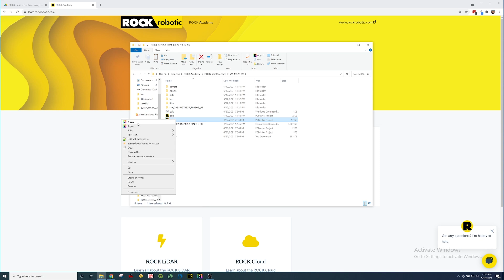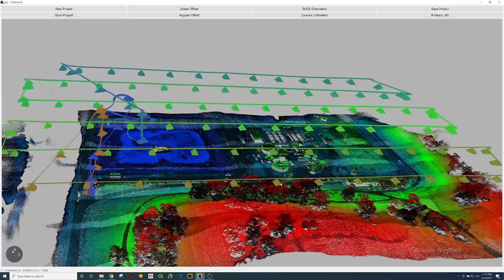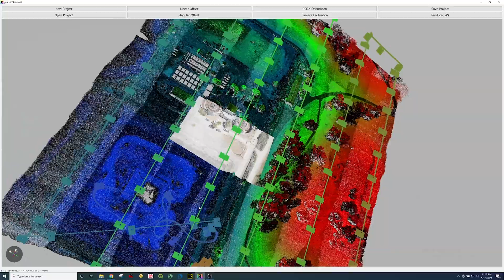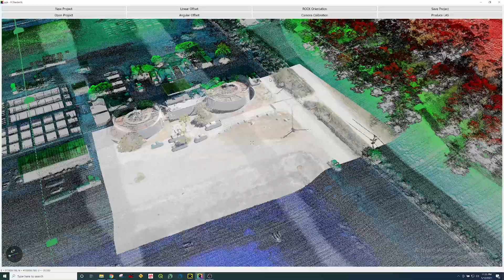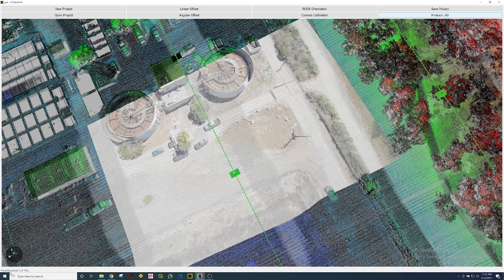Colorizing LiDAR Data with PCPainter: A Walkthrough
Follow along with this walkthrough tutorial for